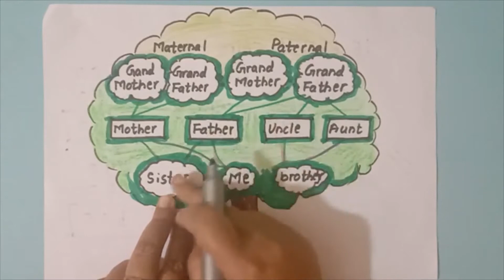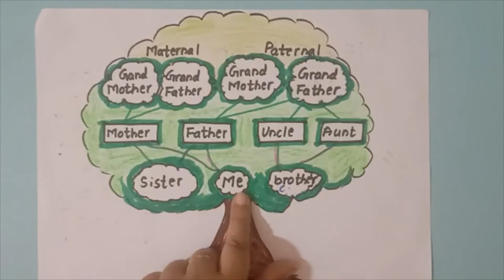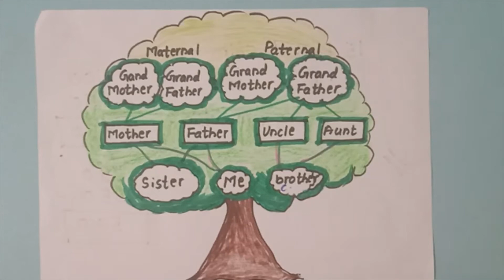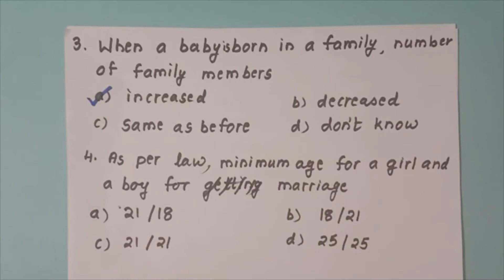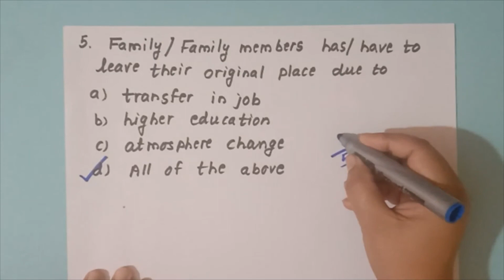changing families (part 2)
brief explanation of chapter "Changing Families." by Ragini Gurav
- Class 4
- Chapter 9
- E.V.S

Topics covered
- Family tree
- family concepts
- maternal and paternal parents
- Quiz on chapter